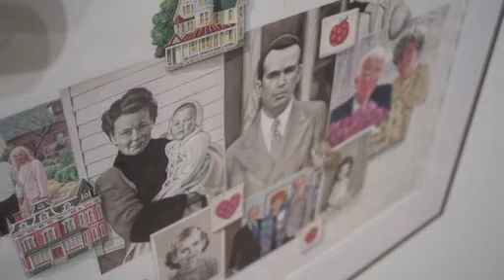Riffe Gallery Watercolor 2012